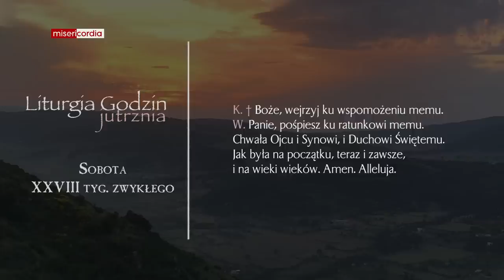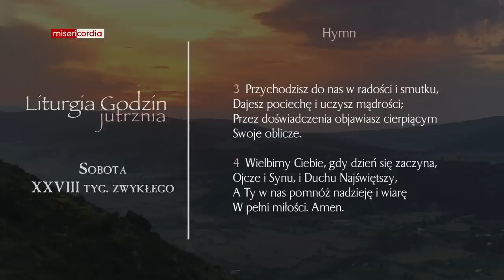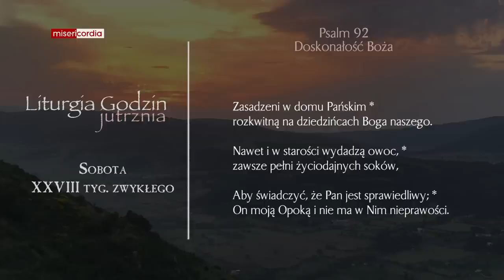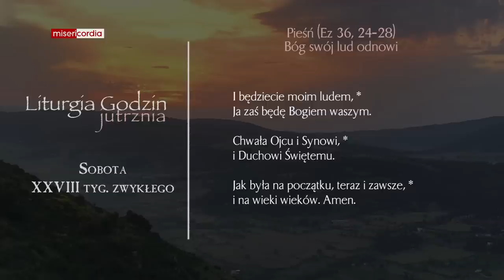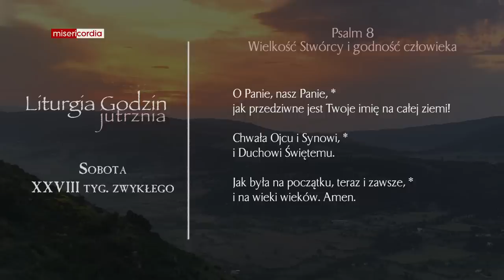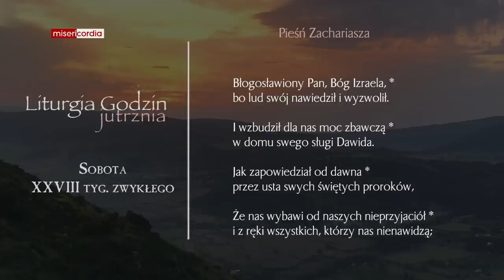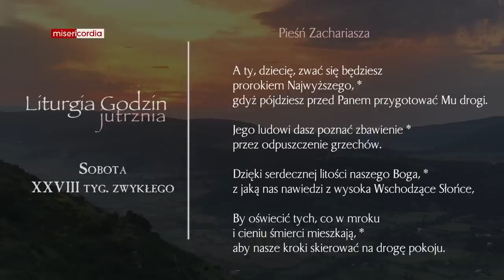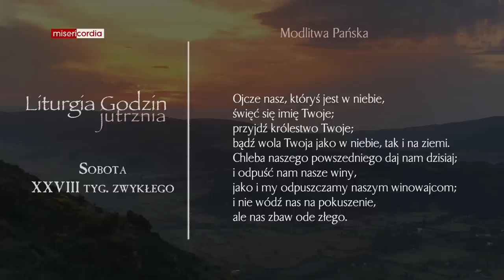Liturgia Godzin | Jutrznia | Sobota, XXVIII tyg. zwykłego